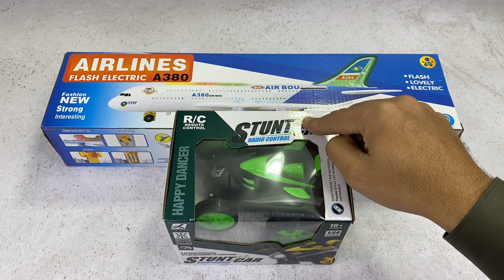Remote Control Stunt Car Unboxing | Remote Control Airplane Unboxing As Toys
remote control stunt car unboxing under 500
remote control stunt car unboxing
re remote control stunt car unboxing
gesture sensing stunt remote control car unboxing

500
remote control stunt car video
remote control stunt car price
remote control stunt car charging